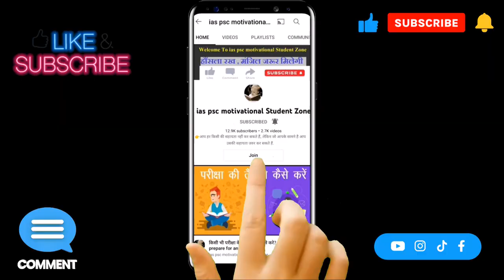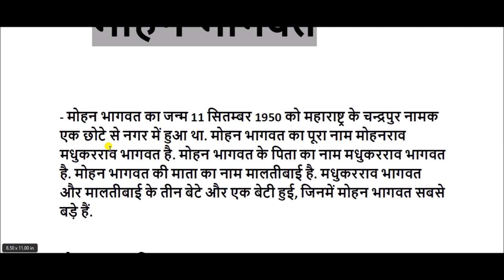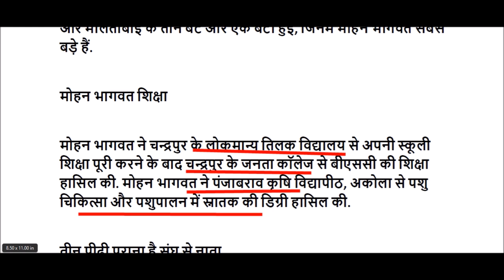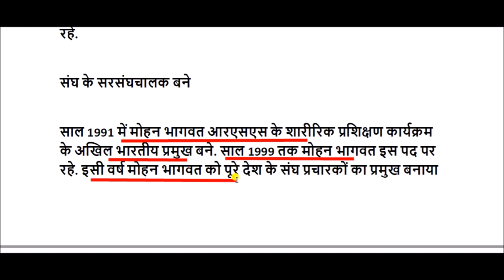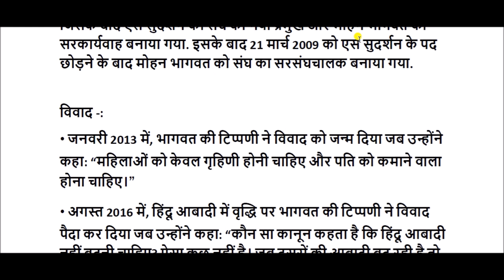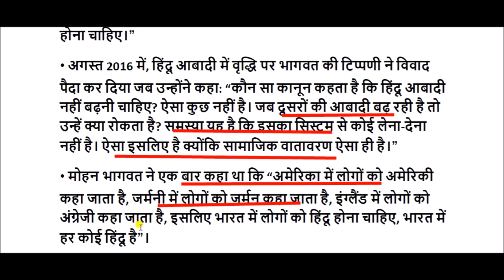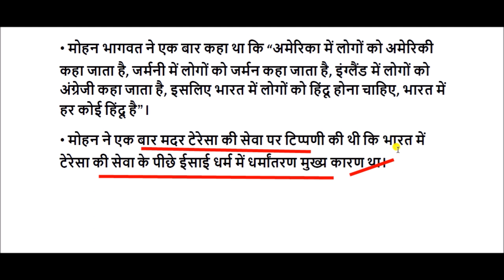Mohan Bhagwat Biography -: सरकारी नौकरी से सरसंघचालक तक का सफर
मोहनराव मधुकरराव भागवत का जन्म महाराष्ट्र के चन्द्रपुर नामक एक छोटे से नगर में 11 सितम्बर 1950 को हुआ था। वे संघ कार्यकर्ताओं के परिवार से हैं। उनके पिता मधुकरराव भागवत चन्द्रपुर क्षेत्र के प्रमुख थे जिन्होंने गुजरात के प्रान्त प्रचारक के रूप में कार्य किया था। मधुकरराव ने ही लाल कृष्ण आडवाणी का संघ से परिचय कराया था।